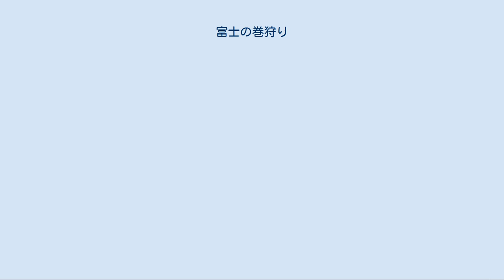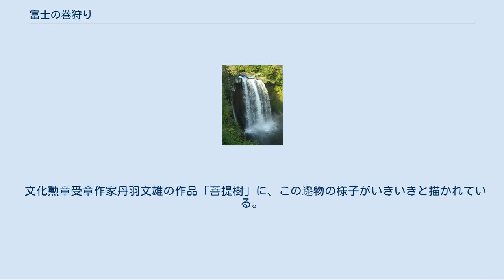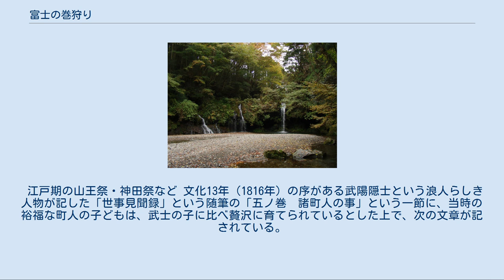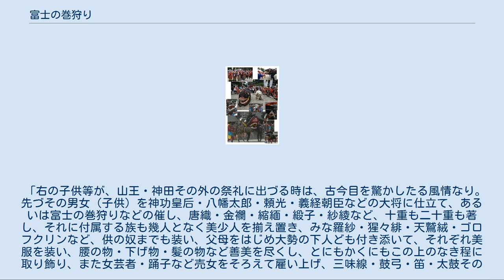富士の巻狩り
富士の巻狩り（ふじのまきがり）とは、建久4年（1193年）5月に源頼朝が多くの御家人を集め、富士の裾野付近を中心として行った壮大な巻狩のことである。
 富士の巻狩の目的としては、征夷大将軍たる権威を誇示するためや軍事演習などの目的があったとされる。
巻狩りの行動範囲は、富士の裾野の東方（現在の静岡県御殿場市や裾野市）に始まり、より西側の朝霧高原（現在の静岡県富士宮市）まで及んだ。
『吾妻鏡』には「射手たる輩の群参、あげて計ふべからずと云々」とあり、数えきれない程大勢の御家人が参加したという。
 すべて『吾妻鏡』による。
 陣馬の滝 頼朝一行が滝の近くに一夜の陣を敷いたことが由来とされる 5月16日、頼朝の嫡男頼家が初めて鹿を射止めた。
この後狩りは中止され、晩になって山神・矢口の祭りが執り行われた。
頼家が鹿を射たとき、近くに控えていた然るべき射手の中から工藤景光・愛甲季隆・曾我祐信が召しだされ、矢口餅を賜った。
頼朝は喜んで政子に報告の使いを送ったが、政子は武将の嫡子なら当たり前のことであると使者を追い返した。
これについては、頼家の鹿狩りは神によって彼が頼朝の後継者とみなされたことを人々に認めさせる効果を持ち、そのために頼朝はことのほか喜んだのだが、政子にはそれが理解できなかったとする解釈がなされている。
 真名本『曽我物語』には、巻狩り3日目の夕方、突然手負いの大猪が頼朝に向かって突進してきた。
頼朝のそばに控えていた新田四郎忠常がとっさに大猪に飛び乗り刀を5、6度突き刺して、これを退治したという逸話がある。
 音止めの滝 曽我兄弟の仇討ちで有名 5月27日の狩りの最中、頼朝の前に突然、大鹿が走ってきた。
頼朝のそばにいた工藤景光が鹿を射ることを願い出て許された。
弓矢の名手である景光は3度まで射たが、すべて外れた。
景光は「自分は11歳のころから狩猟を生業として70余年になるが、未だかつて獲物を仕留められなかったことはない。これはあの大鹿が山神のお乗りになる鹿に違いない。自分の命運も縮まった。後日皆で思い合わせてほしい」と言った。
人々も奇異に思っていたところ、晩になって景光は病に倒れてしまった。
頼朝は「これは非常な怪異だ。狩りを中止して帰還すべきだろうか」と言ったが、宿老たちがその必要はないと進言したため、翌日から7日間狩りを行うことになったという。
 5月28日には曾我祐成と曾我時致の兄弟が父親の仇である工藤祐経を討つ曾我兄弟の仇討ちが起こった。
 詳細は「曾我兄弟の仇討ち」を参照 二代将軍となった源頼家も父に倣い、1203年（建仁3年）に富士の巻狩を行っている。
またこの地は度々巻狩が行われたようである。
仁田忠常の人穴の探索が有名である。
 紙本著色富士巻狩図 江戸時代に作成されたとされる絵画で、金屏風に描かれた作品。
 板絵着色絵馬富士の巻狩り 巻狩りの様子や富士山が描かれている。
 やぶさめまつり 富士の巻狩りの際、武将を率いて現在の静岡県富士宮市にある富士山本宮浅間大社に詣き、流鏑馬を行った。
このことから富士山本宮浅間大社では毎年「やぶさめまつり」が行われている。
 富士の巻狩りまつり 静岡県富士宮市で行われている。
 四日市祭「富士の巻狩り」 暴れまわる大猪を諏訪神社境内へ追い込み、子どもが扮した源頼朝公以下の侍たちが射止める。
 四日市祭 南浜田町 邌物 「富士の巻狩り」（四日市市指定無形民俗文化財） 三重県四日市市の諏訪神社祭礼である四日市祭に奉納される風流のひとつ。
安永年間（1772年 - 1781年）の記録にも見え、江戸時代の画家・司馬江漢の日記の天明8年（1788年）に「富士の巻き狩りの邌物を見物す」と記されている。
 暴れまわる全長4mを超えるハリボテの大猪を、煌びやかな衣装をつけた子ども武者（馬上の源頼朝、北条時政、曽我五郎ら）が射止める。
 文化勲章受章作家丹羽文雄の作品「菩提樹」に、この邌物の様子がいきいきと描かれている。
 江戸期の山王祭・神田祭など 文化13年（1816年）の序がある武陽隠士という浪人らしき人物が記した「世事見聞録」という随筆の「五ノ巻　諸町人の事」という一節に、当時の裕福な町人の子どもは、武士の子に比べ贅沢に育てられているとした上で、次の文章が記されている。
 「右の子供等が、山王・神田その外の祭礼に出づる時は、古今目を驚かしたる風情なり。先づその男女（子供）を神功皇后...